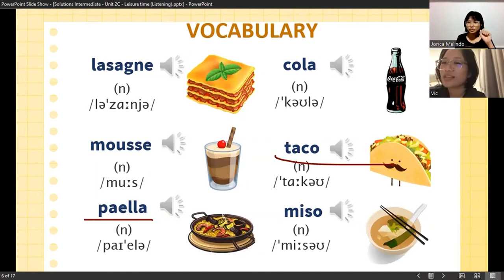Lớp học mẫu tại Pantado cho người bận rộn...